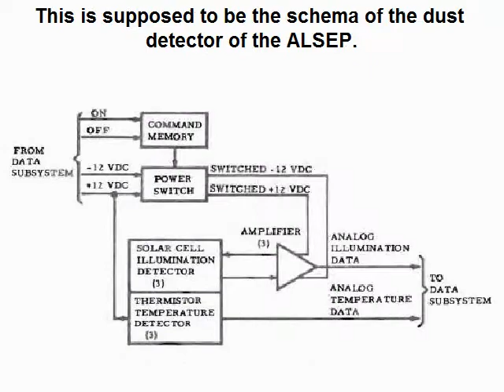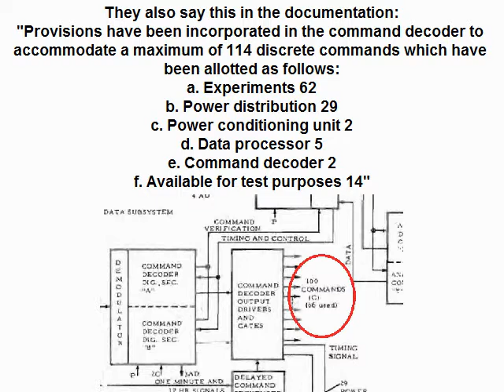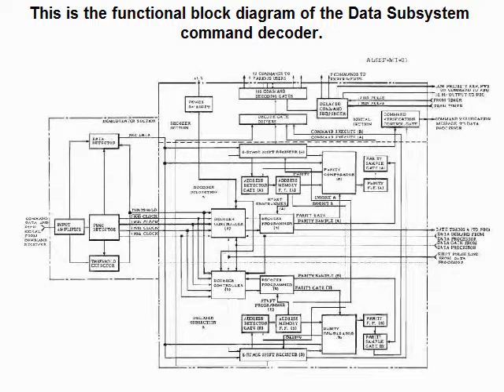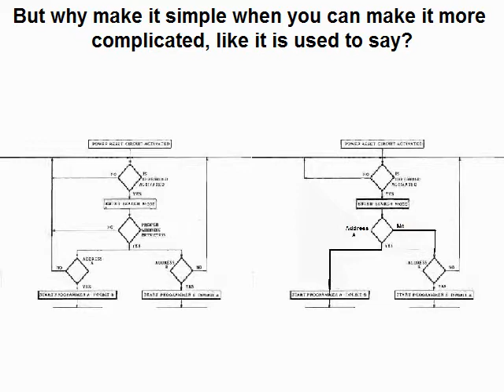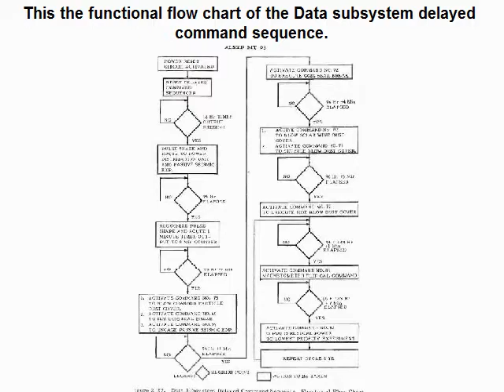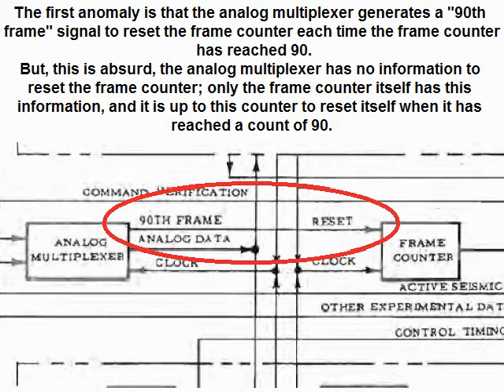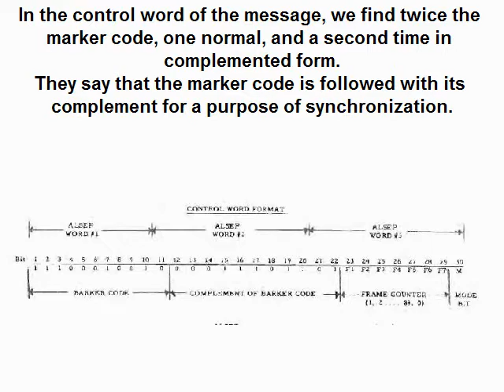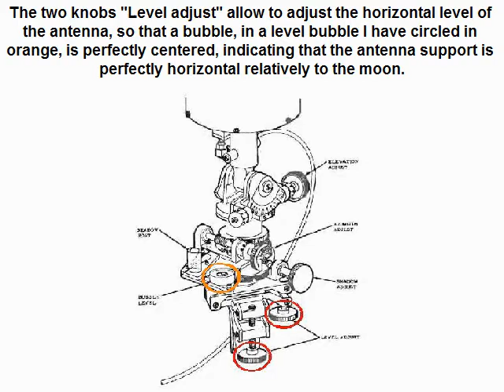The weird ALSEP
This video shows that the ALSEP was no more serious technically than it looks on the footage (and, on the footage, it looks no serious at all!).